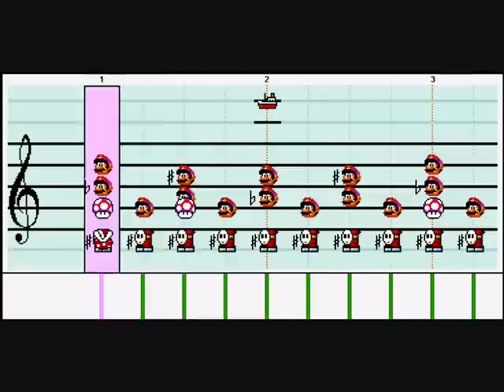Super Mario Bros - Castle Theme - Mario Paint Composer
Hi !
It wasnt't easy to make this by ear, but its well done I think !
Thats the theme which you hear, if you be in Bowsers Castle...

Enjoy and comment please ;-)